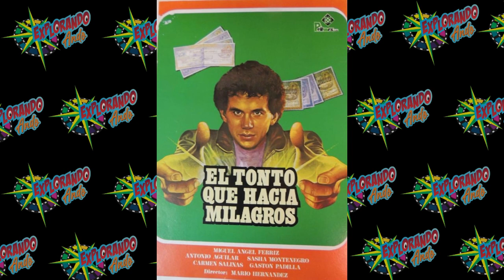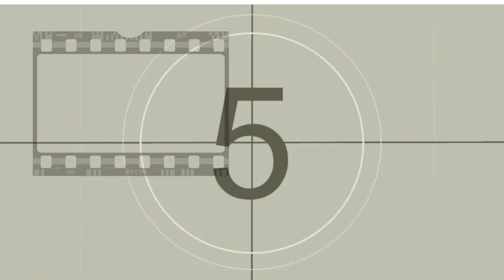LAS PEORES PELICULAS | HUESERA | KNOCK KNOCK | EL TONTO QUE HACE MILAGROS